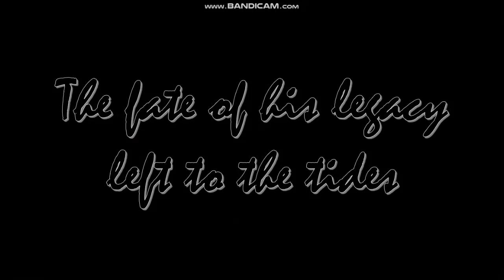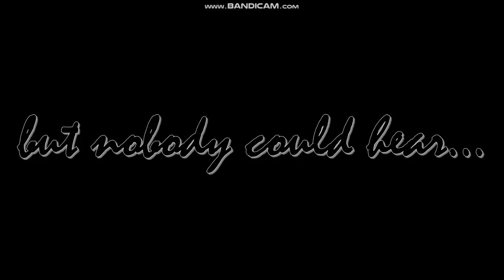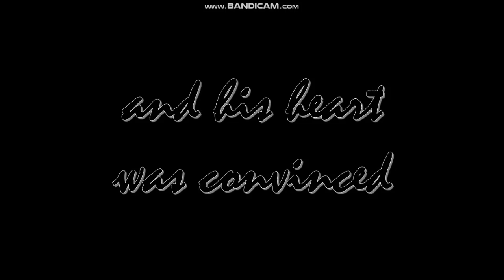👑 THE KING 👑 | Draco’s Birthday Special | Gacha Universal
I decided to pick this song (The King) for Draco’s birthday because I like it + it gives me Draco vibes. But I didn’t realize how dark this is, lmao. Loved the chaos.

☕ BACK STORY ☕ (P.S. Slightly inspired from Krewdom Series in Wattpad)
It all started when Queen Rainbow died as a hero. Well, that’s what everyone thinks. She disappeared during a very bloody battle with another kingdom (with Draco 1st in command, while Funneh being the 2nd,), and was last found all bloody. She looked like there’s no more hope for her, so everyone assumed she’s gone forever. Thinking that she’s gone, the Kingdom of Krew needed a new ruler. Since Gold is the 2nd child, it’s supposed to be her who takes Rainbow’s place. But after Draco took a glimpse of his father’s crown, he became eager to be the new king of the kingdom. Alarmingly eager. He looked like an wild animal going insane if he won’t be king. The rest of the Krew decided to just give the place to their brother, not wanting to start a fight. (Plus in the old ways, despite of the male child being the youngest, he will be the next one in line after his parents passed, for he will multiply the family name. Hence, no one complained.) It was too late when they realized that giving Draco the throne was the worst choice. After Draco wore the crown for the first time, his eyes turned pitch black. (Yes, the cursed crown is the real villain of this AU.) And ever since, corruption has taken over him. Within the same day he became king, he immediately kicked out his sisters from the palace. (The crown making him paranoid that they will betray him and plan something behind his back and dethrone him.) And implemented a new rule that’ll make them no longer a part of the royal family. The citizens knowing this and finding out that Gold, Funneh, and Lunar, did nothing to deserve such thing, they still treat them with respect. Except, no special treatment (Like discount or something- royal perks that idk-). Because Draco will be furious once he’ll find out about this.
You just read 300+ words. You’re welcome :)

📷 This video was created on May 10, 2023 📷